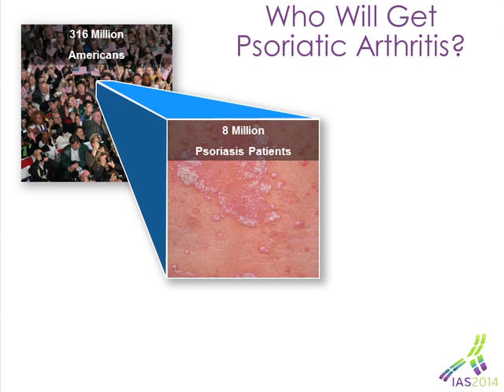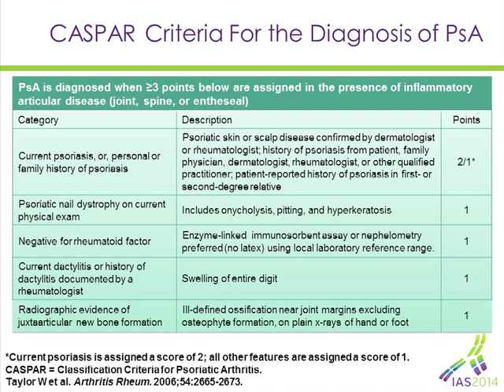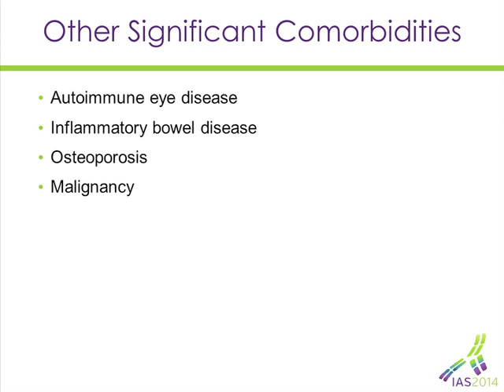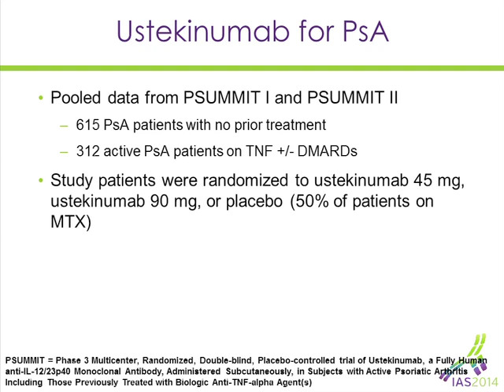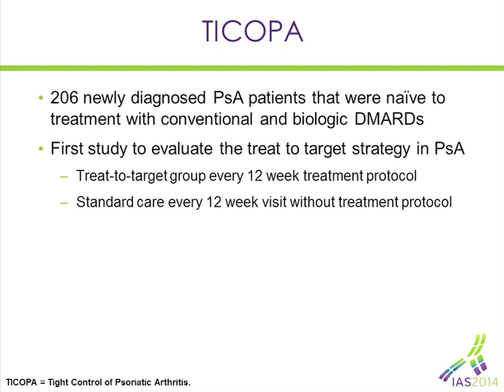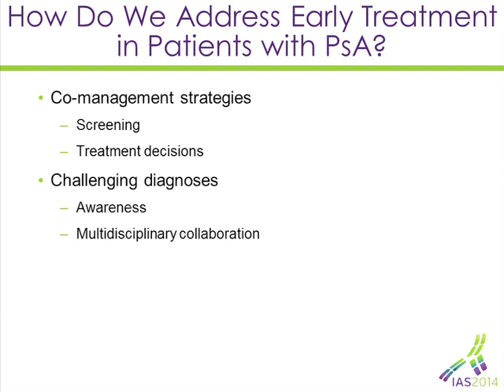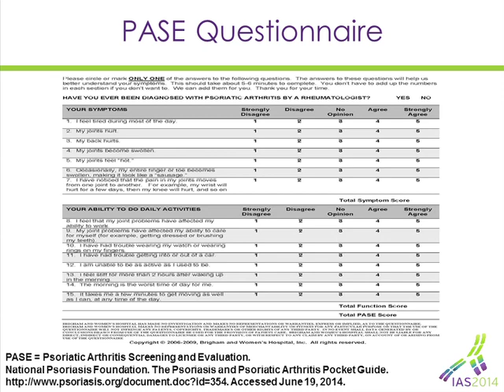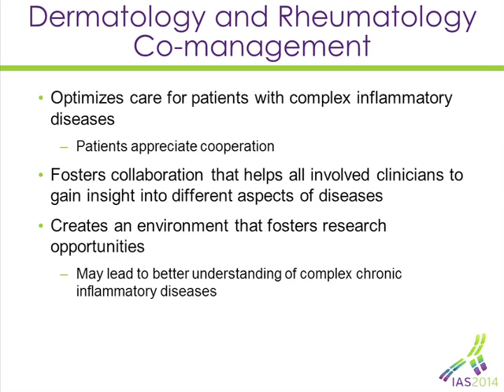Employing a Collaborative Approach to Better Identify and Optimally Manage PsA Patients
The Employing a Collaborative Approach to Better Identify and Optimally Manage PsA Patients webcast is a part of the Employing a Collaborative Approach to Better Identify and Aggressively Manage Psoriasis and Psoriatic Arthritis webcast series, designed to improve clinicians’ knowledge and management of psoriasis.

The PsA webcast features expert faculty member, Dr. Elaine Husni of Cleveland Clinic.

The video was produced by the Cleveland Clinic Foundation Center for Continuing Education and R.J. Fasenmyer Center for Clinical Immunology.

Interested in related CME education?